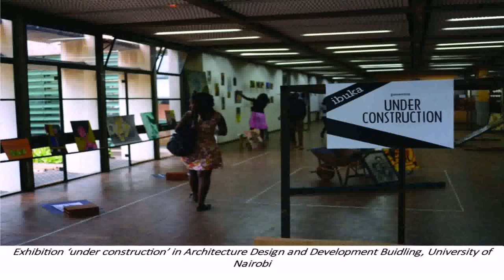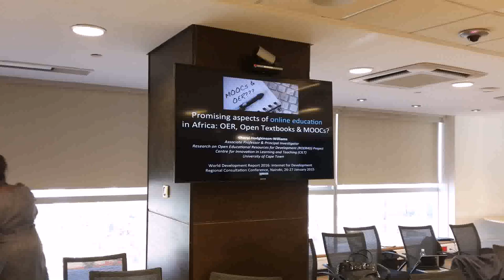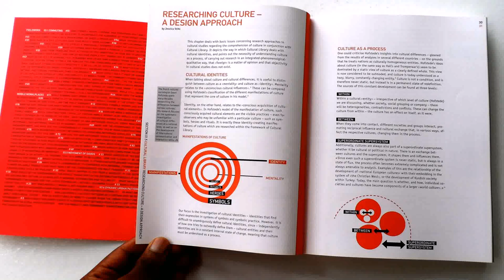Interior Design In University Of Nairobi